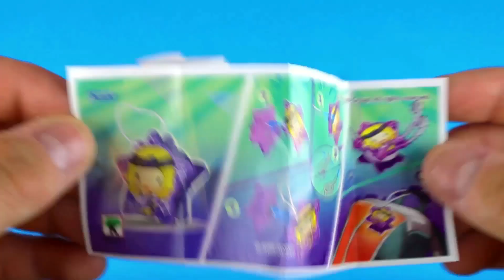Open Kinder Joy Surprise Eggs - A Lot of Candy & Toys #90